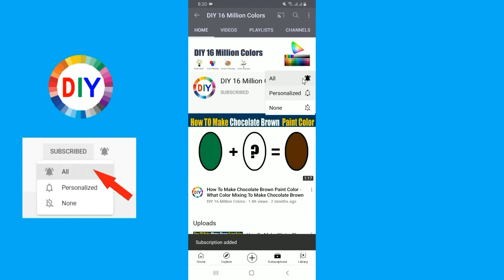How To Make Water Nymph Color - What Color Mixing To Make Water Nymph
In this color mixing video tutorial I want to show you How To Make Water Nymph Paint Color by mixing Primary Colors